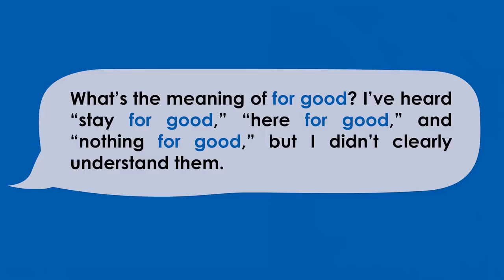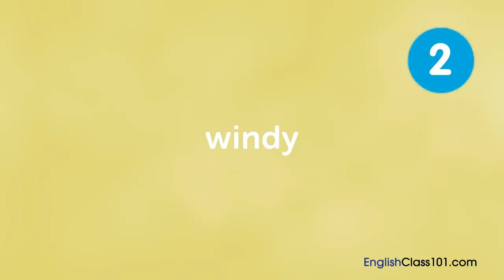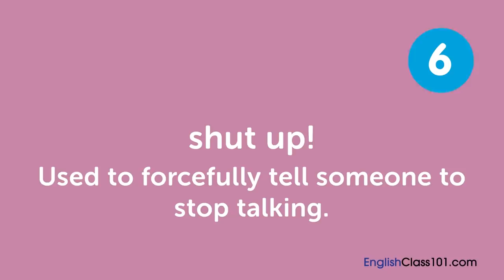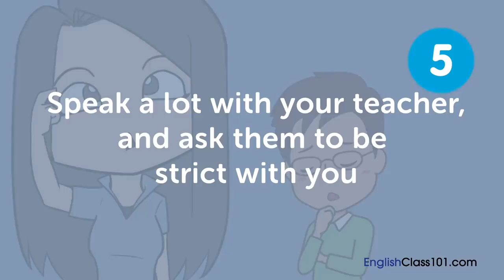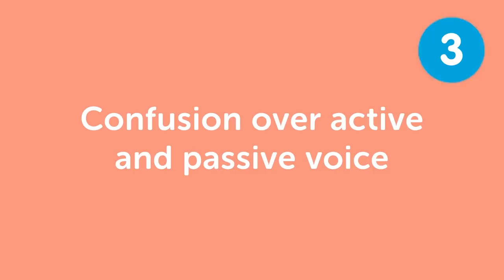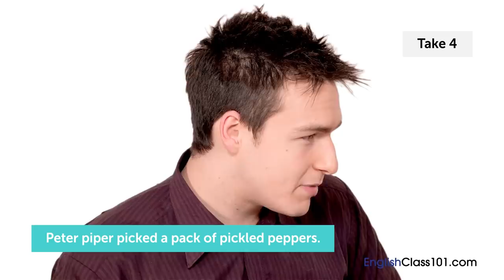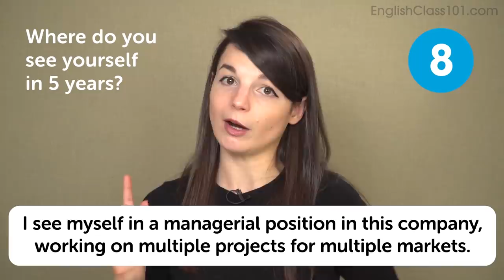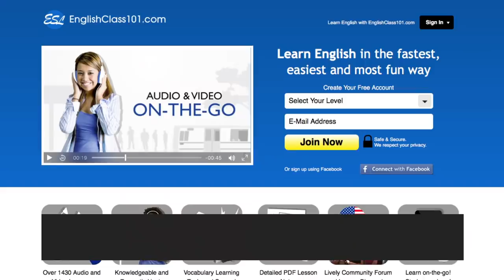Useful English Words & Phrases to Speak Like a Native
This is the best video to improve your English speaking skills!
Click here to access personalized lessons, tons of video series, wordlists and more! ↓Check how below↓

You've decided to start learning English, so let's improve your speaking skills! In this video, you'll learn how to properly pronounce English, with examples and tips. If you want to start learning English, this video is made for you. Our host express herself in simple English. This video will challenge your listening comprehension skills and help you progress in your English study.